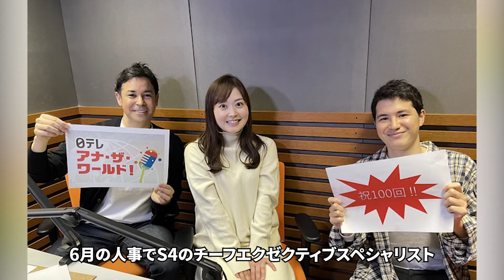水卜麻美が日テレで異例の管理職に昇進する本当の理由...大物と衝撃な関係や新しい役職名の意味に驚きを隠さない...「日テレ」で有名な女子アナの夫のモラハラの内容や離婚間近の真相に驚愕...